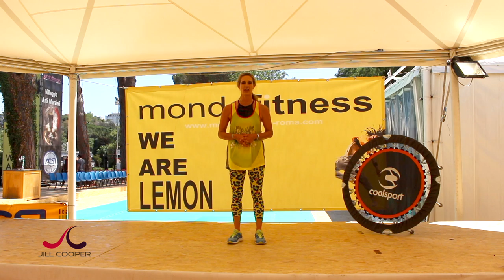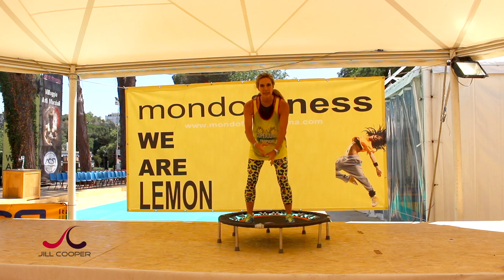Jill Cooper - Come snellire le caviglie Esercizi e Consigli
Un nuovo video per allenarti con Jill Cooper - tonificare bruciare calorie e attaccare le zone critiche delle donne! GAG - gambe addominali e glutei divertendosi.
Ogni settimana un nuovo video per allenarti con Jill Cooper.
Puoi trovare i Trampolini SuperJump, Thunderbell e tutti i prodotti scelti e testati da Jill Cooper su